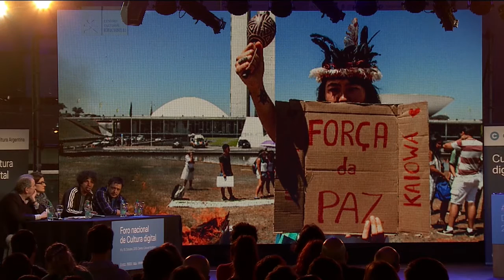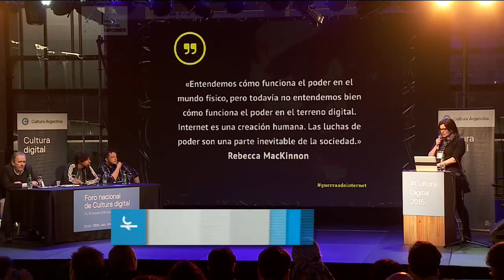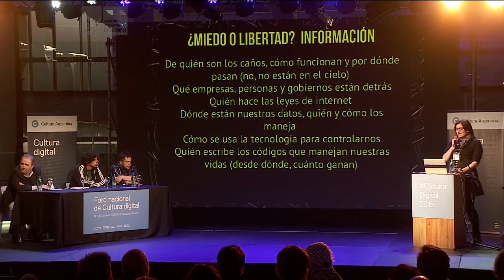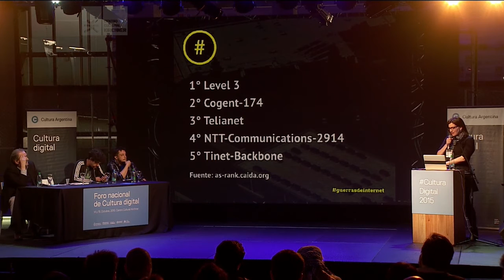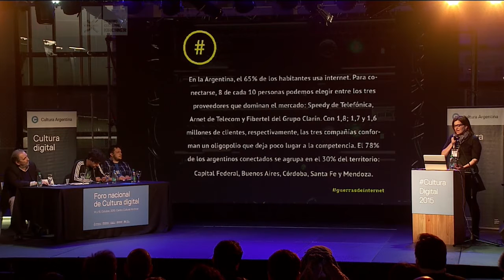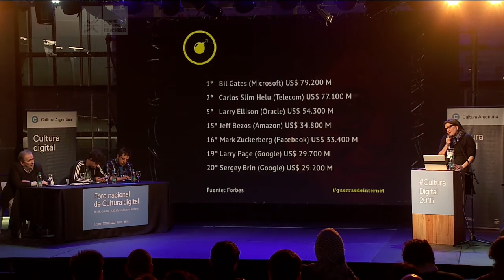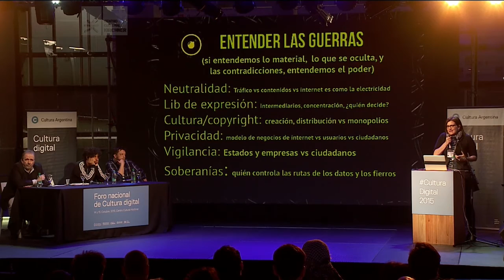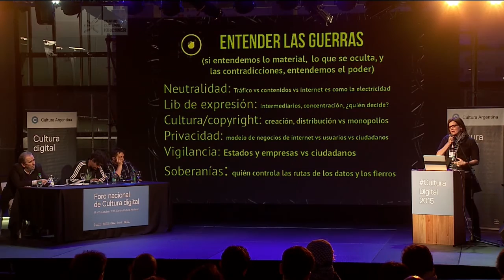Foro de Cultura Digital: "El medio es el mensaje" (parte I)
Como parte del Foro de Cultura Digital, el 14 de octubre de 2015 se llevó a cabo la mesa "El medio es el mensaje. Mutaciones de la cultura en la era digital", con la participación de Hernán Casciari (Editorial Orsai), José Luis Fernández (UBA), Pablo Capilé (Midia Ninja) y Natalia Zuazo (Anfibia/Guerras de Internet).